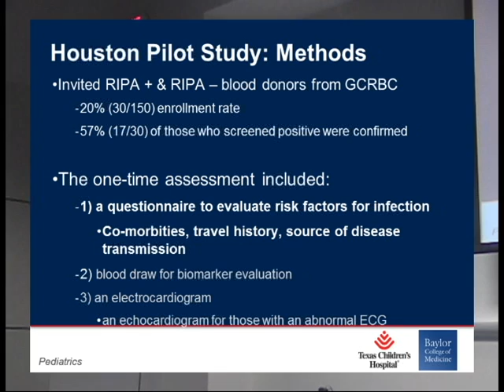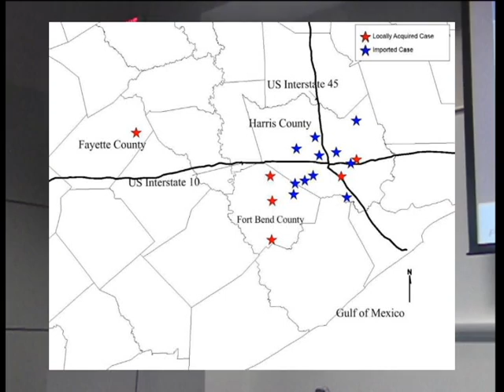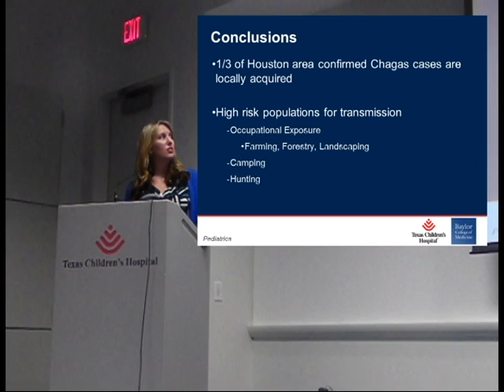Tropical Medicine Research: Chagas disease study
Here's an excerpt of Melissa Garcia of the Laboratory for Zoonotic and Viral Diseases in BCM's Section of Pediatric Tropical Medicine with the latest on her study of Chagas in Texas.